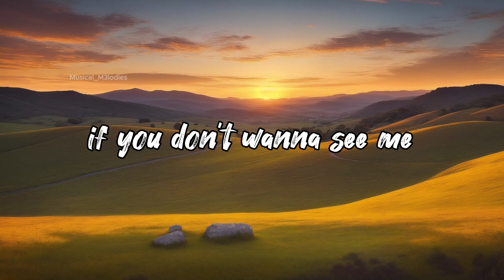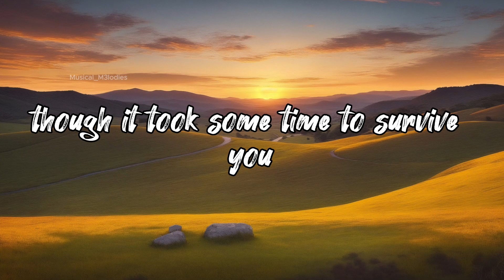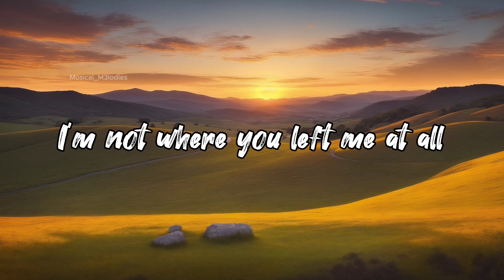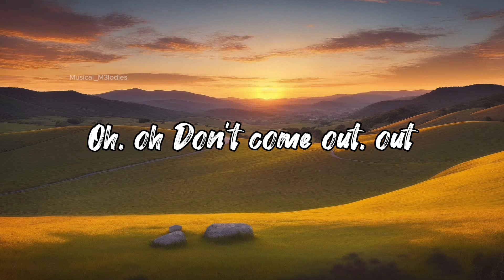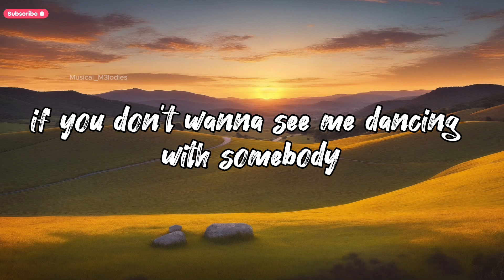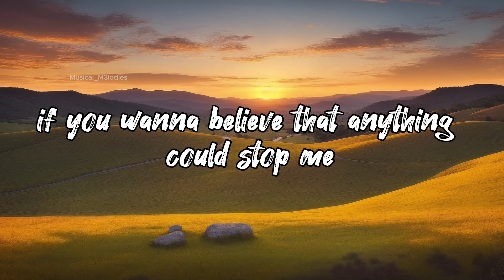Dua Lipa - "Don't Start Now"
✨ Dive into lyrics videos where every word harmonizes.
✨ Elevate songs with our 8D magic!

Get ready to groove with Dua Lipa's chart-topping hit, "Don't Start Now"! 🚀💥 This infectious anthem is a celebration of empowerment and moving on, filled with Dua's electrifying vocals and irresistible beats. Join the viral sensation and let the rhythm take control. 🔊🌈